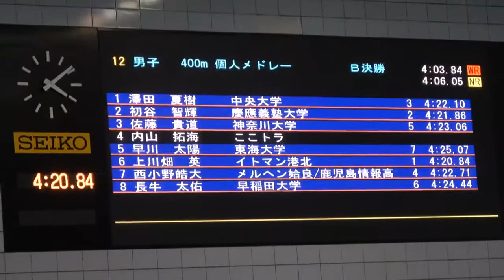JAPAN OPEN 400m IM B決勝 初谷